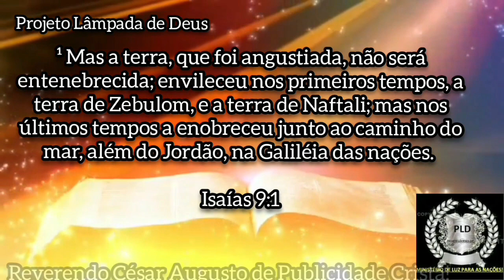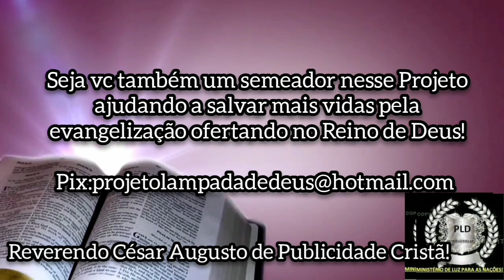PLD Jesus O Rei Messias (02)!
Série Reis da Bíblia Sagrada!
O profeta Isaías recebeu de Deus essa poderosa revelação! Não percam nenhuma parte dessa saga messiânica!